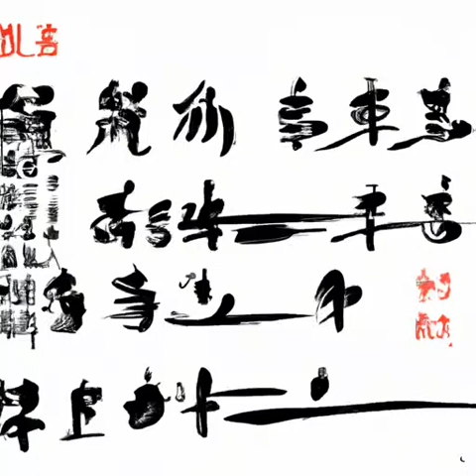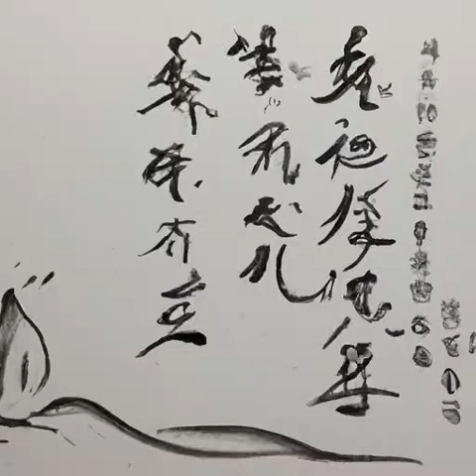第181章 幸存倭寇的再博弈《大明国师》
小说推荐 有声小说 历史 两宋元明 大明国师 醒掌天下权，醉卧美人膝，五千年风华烟雨，是非成败转头空！